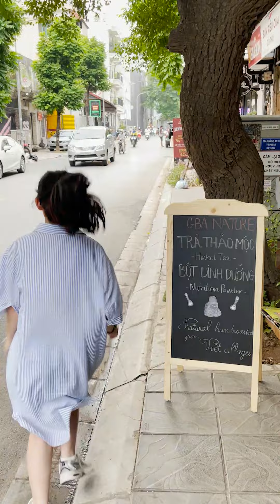5 cách giúp bạn sống healthy hơn | GBA Nature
GBA Nature - Thương hiệu sản phẩm tự nhiên, định hướng hữu cơ, tốt cho sức khoẻ, thân thiện với môi trường cùng với định hướng thương mại công bằng, những tác động xã hội, di sản văn hoá Việt Nam, nghị lực, những sắc màu.
Tìm hiểu thêm thông tin về GBA nature, chào đón bạn tại
GBA Nature - A Brand of Natural, organic, ecofriendly, healthy products with fairtrade orientation and social impact with cultural, heritage in Villages in Vietnam, extraordinary, colorful, green planet.